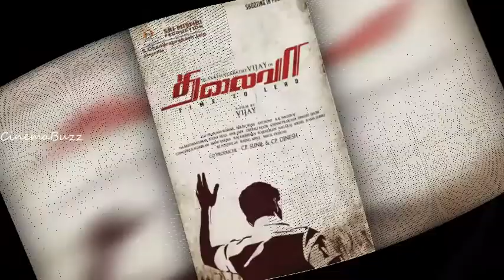போஸ்ட்டரில் விஜய் தன் கோபத்தை காட்டியுள்ளார் தெரியுமா? || Vijay shows his anger in 3rd poster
மெர்சல் 3-வது போஸ்ட்டரில் விஜய் பல மறைமுக தகவலையும், தன் கோபத்தையும் காட்டியுள்ளார் தெரியுமா?